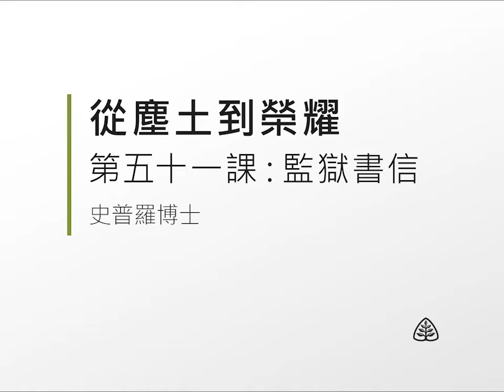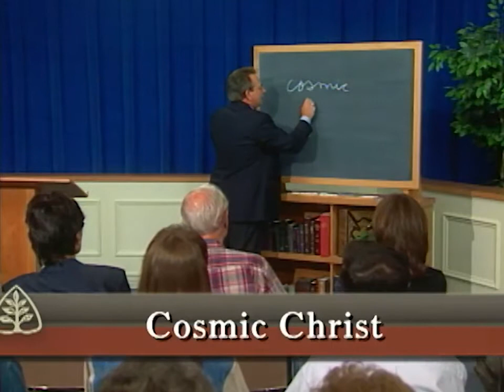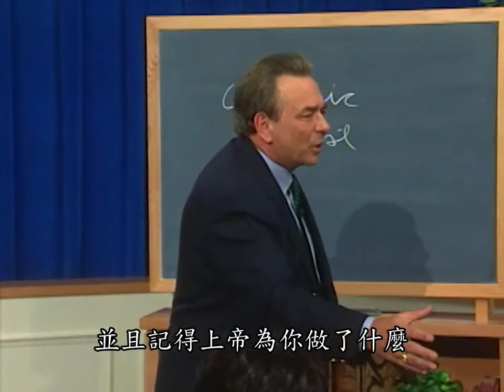從塵土到榮耀51─監獄書信 史普羅 Job R.C. Sproul Ligonier Ministries Traditional Chinese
使徒保羅一生都在忍受迫害和監禁。然而，這位使徒即使爲宣揚福音而受苦，仍然通過給第一世紀的會眾寫信而給教會的發展做出了貢獻。其中四封在獄中寫的信被統稱爲「監獄書信」。使徒寫給以弗所教會、腓立比教會、歌羅西教會和腓利門的信當中包含了保羅最豐富的神學和最好的敬虔生活智慧。在本講座中，史普羅博士討論了監獄書信。